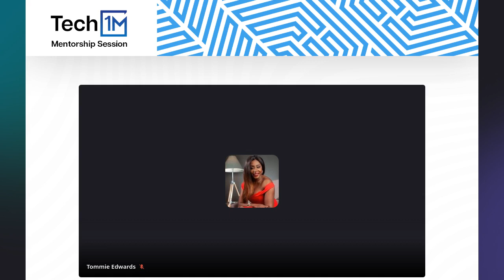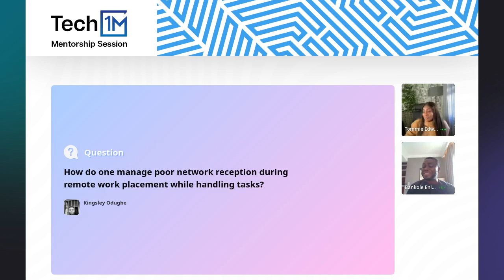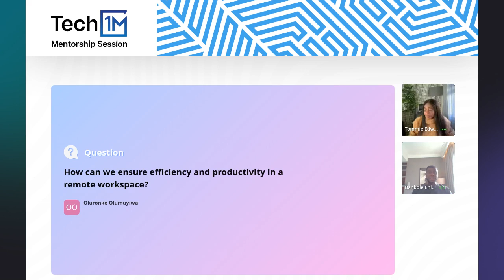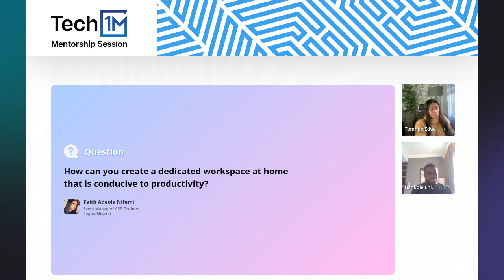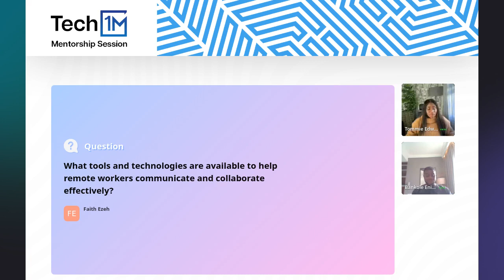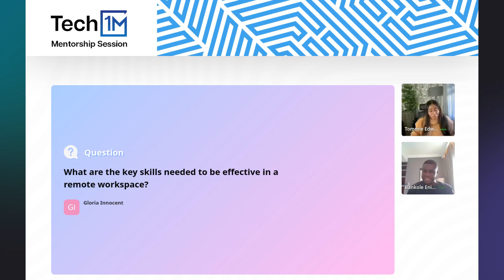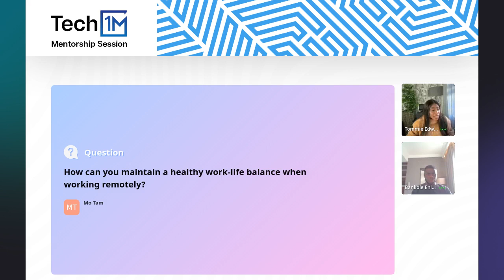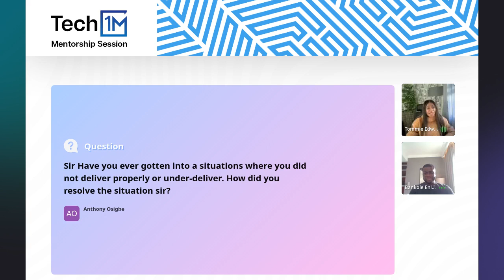Tech1M Mentorship Becoming Efficient in the Remote Workplace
Working remotely can present its own set of challenges, but with the right tools and strategies, you can ensure that your team remains efficient and productive.

Join us for the maiden edition of the Tech1M Mentorship session as we discuss the "Becoming Efficient in the Remote Workplace" with host Tommie Edwards and our wonderful guest speaker; Bankole Eniola